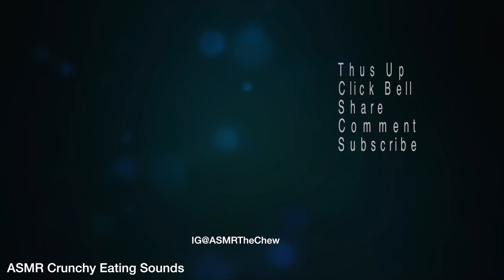Pickle ASMR Eating Sounds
asmrthechew . com

asmr
Meditation
Mouth Sounds
ASMR Eating Show
ASMR Sleep